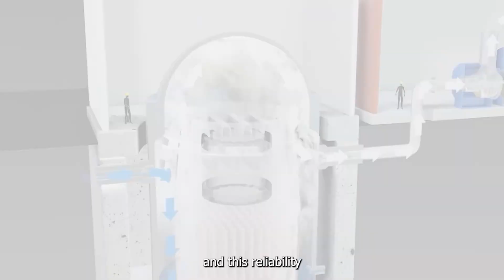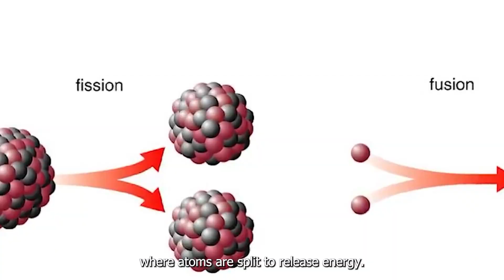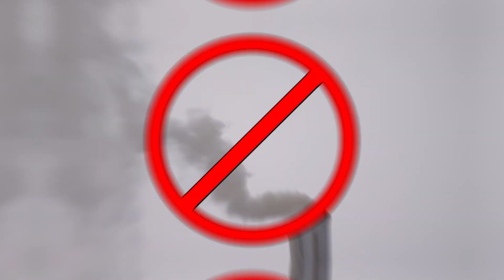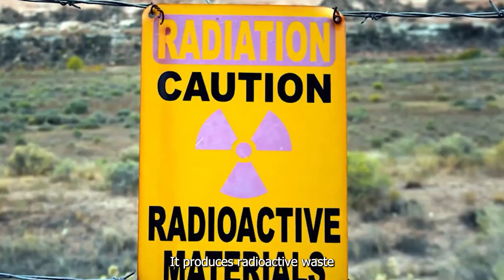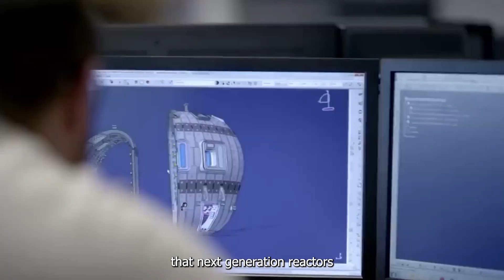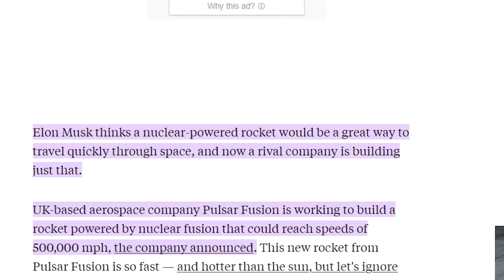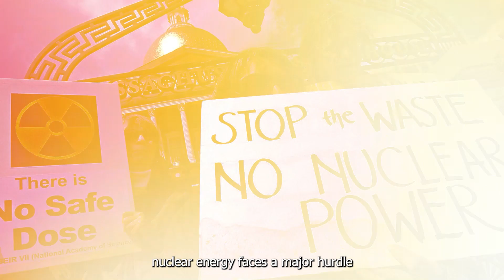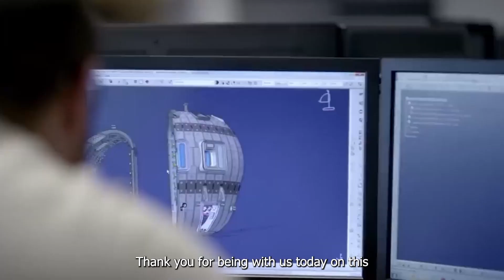A Nuclear Energy Utopia? Unveiling Elon Musk's Shocking Revelation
Could Elon Musk hold the breakthrough solution to our escalating energy crisis? Is it the end of the solar era for Musk, ushering in a new dawn of nuclear power advancements? Today, we delve deeper into the possibility of our future being powered by nuclear energy, unlocking untold sustainable possibilities.